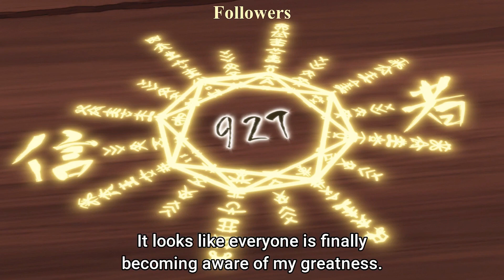KamiKatsu Working for God in a Godless World episode 4 in hindi explaination